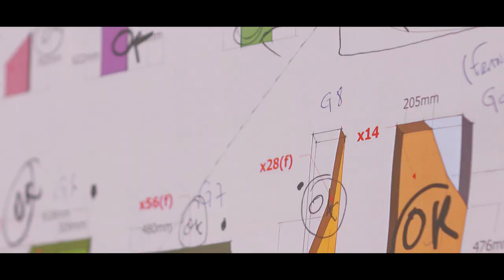Smurfit Kappa - Creation and construction of a cardboard church at 'Deventer op Stelten'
During the 2018 edition of 'Deventer op Stelten', an annual outdoor theater festival, the French artist Olivier Grossetête made this enormous piece of art, completely made out of cardboard donated by Smurfit Kappa. Watch how 2000 volunteers & 300 school children prepared the cardboard church using corrugated boxes and how thousands of visitors of the event built the church in 3 days! Naturally, many employees and customers of Smurfit Kappa also participated and helped building the gigantic construction.
This is a perfect example of how we can achieve great things by collaborating.